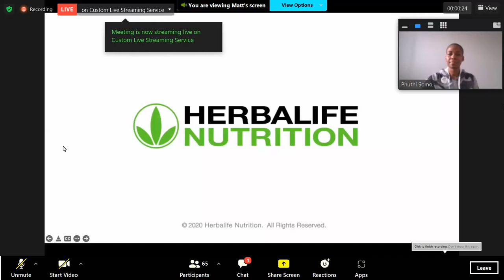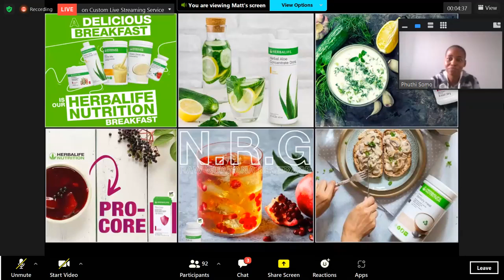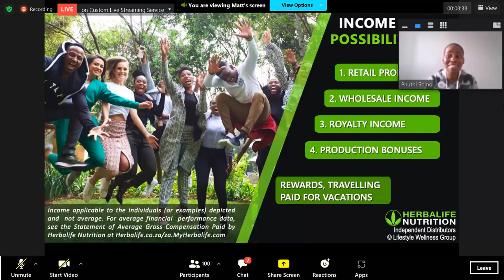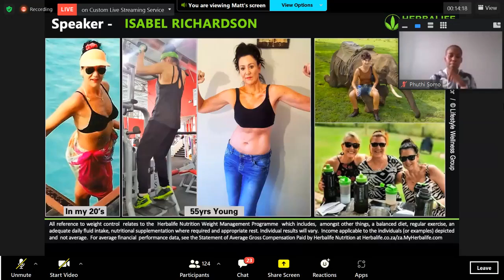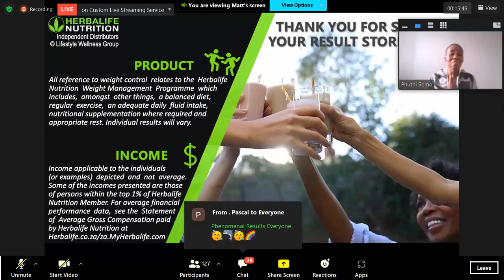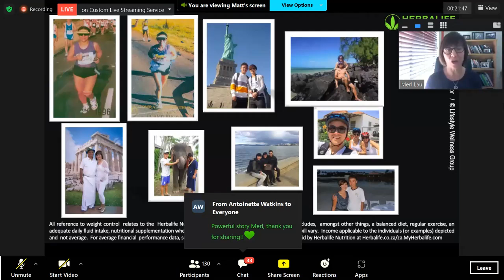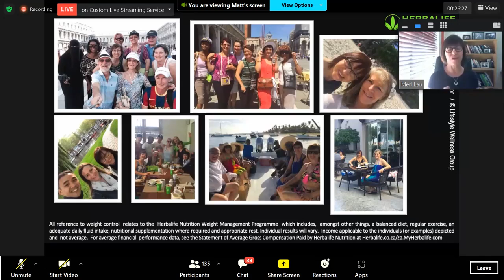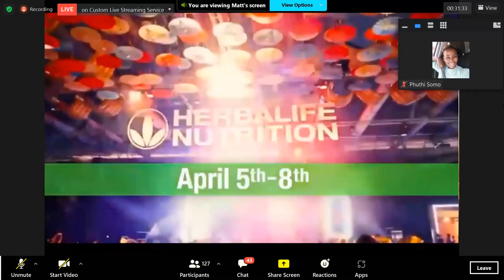20220305 Merl Lau HOM ROM Online Showcase 360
20220305 Merl Lau HOM ROM Online Showcase 360